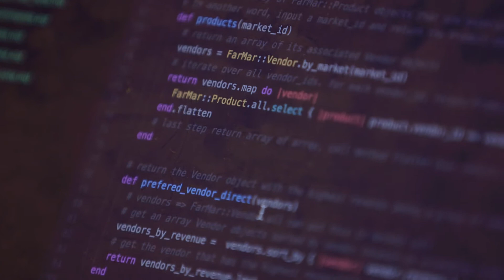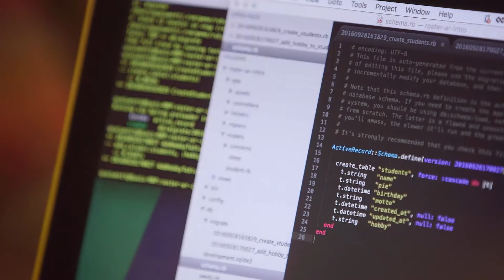Cynthia Tee, Ada Developer's Academy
Cynthia Tee, Microsoft alum and Executive Director of Ada Developer's Academy, describes how they are training women from all backgrounds to enter roles in tech!